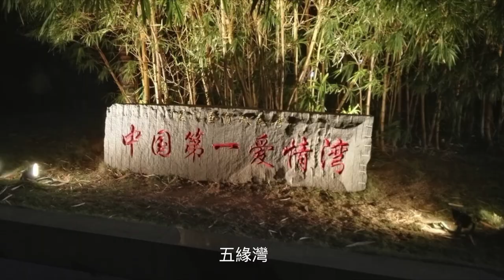J森林 - 廈門不只有鼓浪嶼，玩【帆船】才有熱浪感！